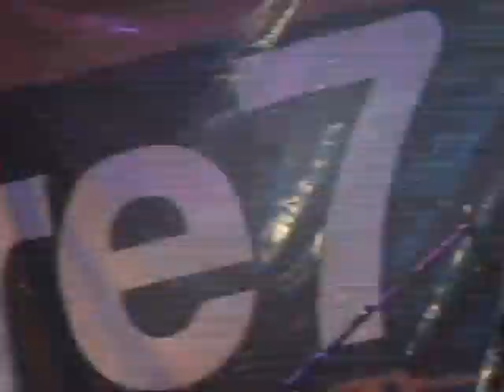Franco - song for the suspect U.P 2010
song for the suspect U.P 2010